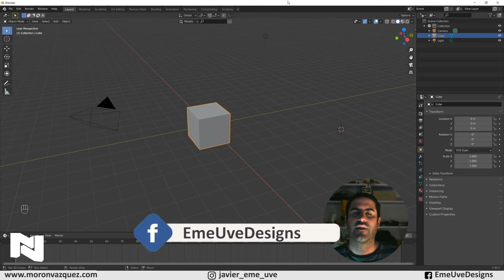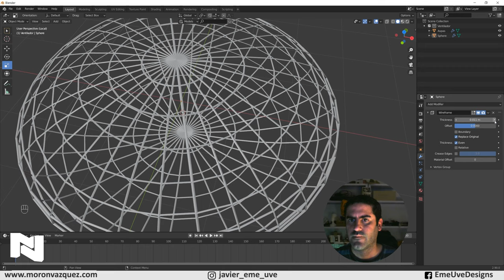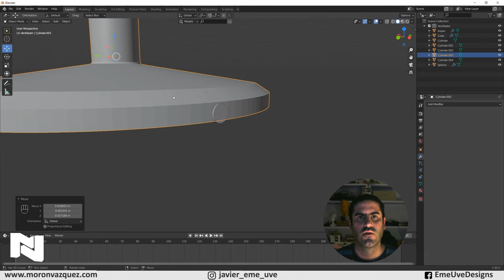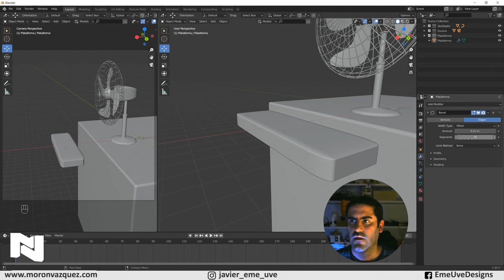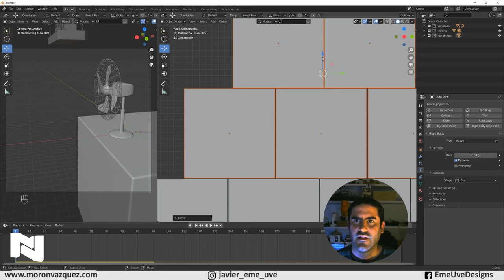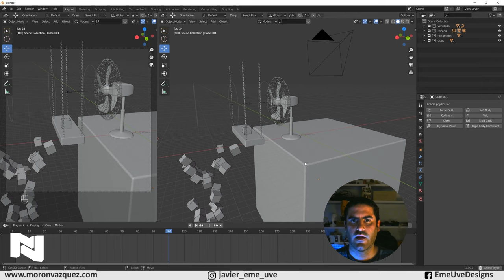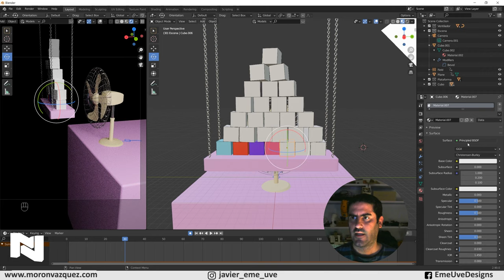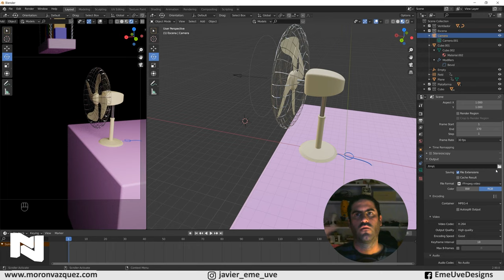Crear un ventilador con físicas de viento que mueve cosas en Blender 💨 Tutorial Blender español